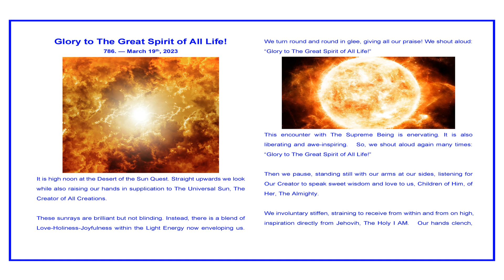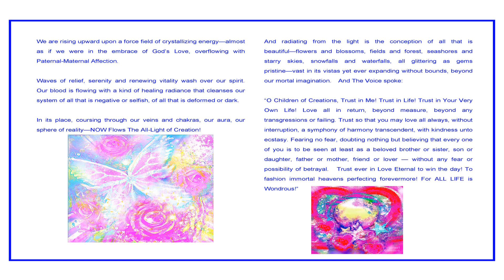Glory to The Great Spirit of All Life! [vision] Music: Symphony No. 10 in E flat — Beethoven:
Glory to The Great Spirit of All Life! [vision] 786. — March 19th, 2023  [9 pages]

It is high noon at the Desert of the Sun Quest. Straight upwards we look while also raising our hands in supplication to The Universal Sun, The Creator of All Creations.